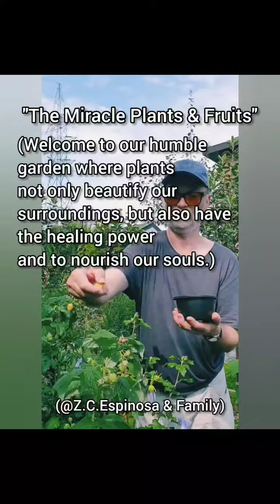Zilla C. Espinosa/ Live Life Brighter